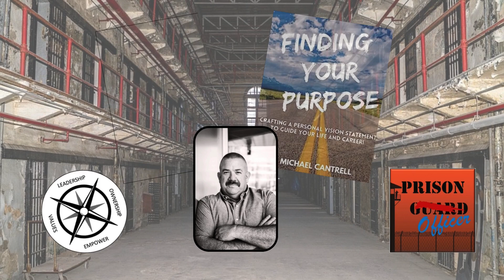Debunking Myths and Unveiling Truths of Prison Life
Ever wondered how much of what you've heard about prison life is actually true? Mike Cantrell pulls back the curtain on the misconceptions that society holds about prisons and their inmates. Through a personal recount of a misguided community meeting, he reveals how families are often manipulated by prisoners who exaggerate their hardships. From tales of inadequate food and clothing to the emotional tug-of-war for financial support, Mike sets the record straight on the stark differences between low-security camps and higher-security prisons.

The darker side of prison life is fraught with manipulation and deceit, and Mike doesn't shy away from these harsh realities. He dives into the sophisticated tactics inmates use to smuggle contraband and manipulate multiple women for financial gain.

From crowd control to cell extractions, the PEPPERBALL system is the safe, non-lethal option.

OMNI is cutting-edge software designed to track inmates and assets within your prison or jail.

The Prison Officer Podcast Job Guide: Information and Guidance to Start Your Career in Corrections

Finding Your Purpose: Crafting a Personal Vision Statement to Guide Your Life and Career

Take care of each other and Be Safe behind those walls and fences!